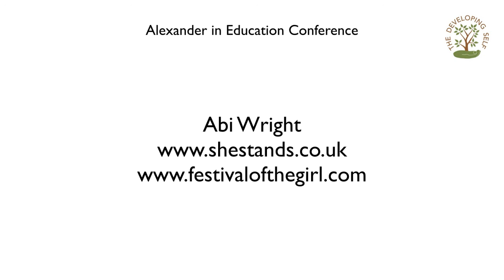05. The Role Alexander Technique Can Play In The Gender Equality Movement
Abi shares the work she is doing with She Stands and Festival of The Girl and the important role Alexander Technique can play in creating a more gender equal society.